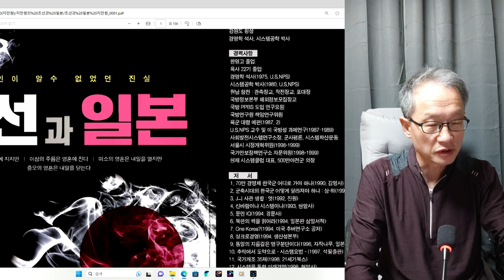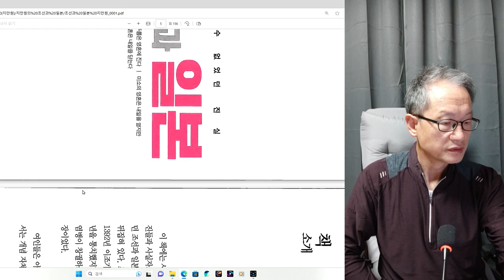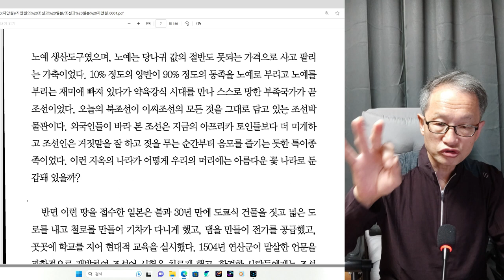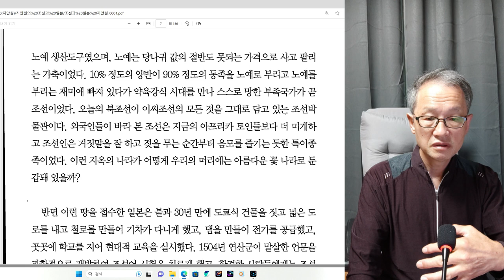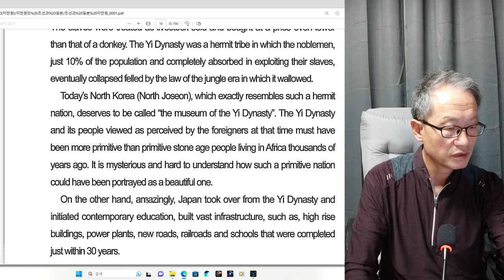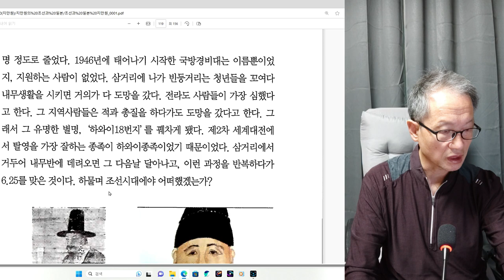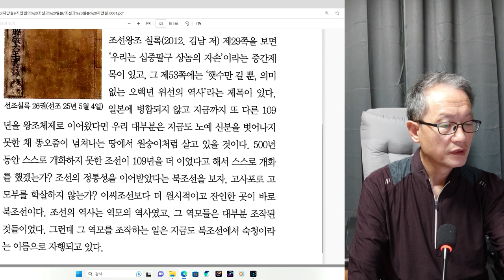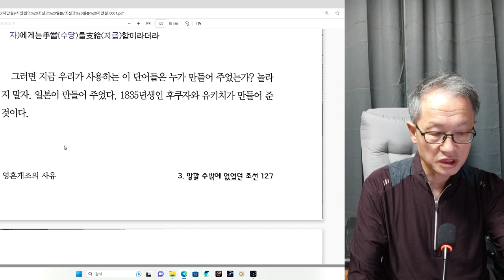인간탐구 시스템공학자 지만원 3회